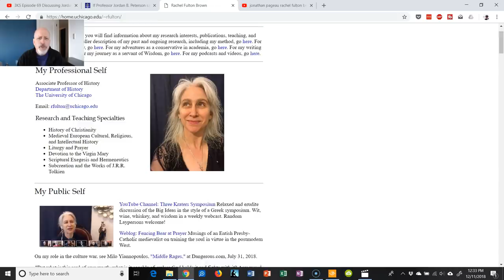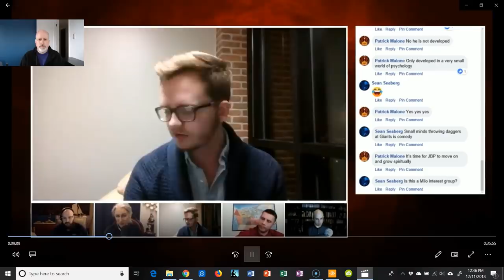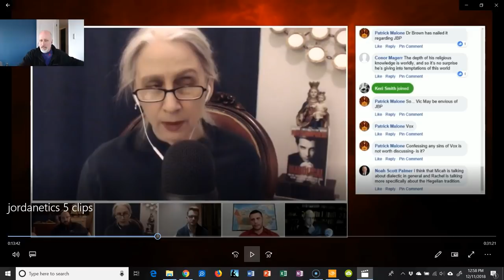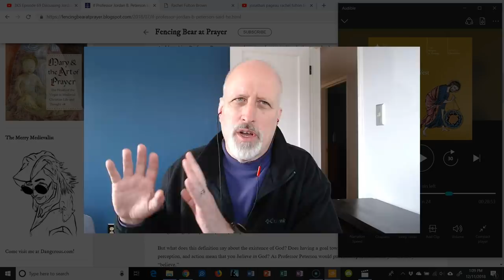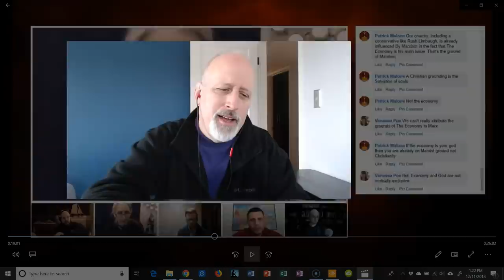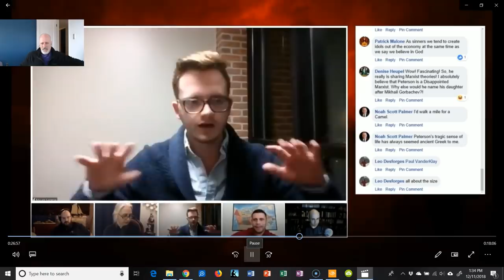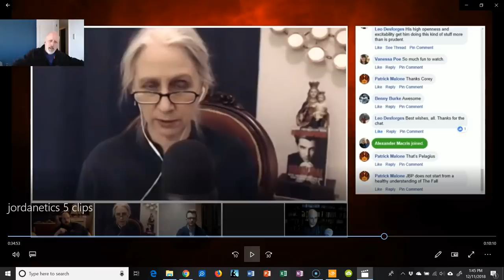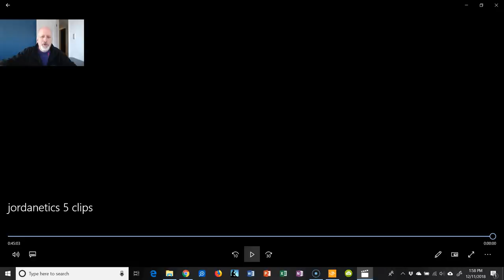Jordan Peterson, Vox Day, Rachel Brown, Feuerbach, Splitting Sam Harris' Synagogue of Science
3 Kraters had an interesting attempt to discuss Vox Day's book. They got mostly sidetracked but probably for the better.